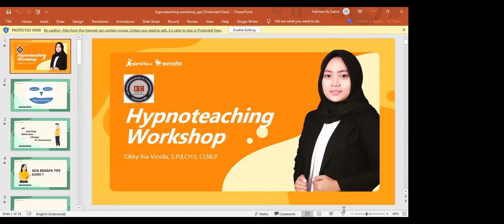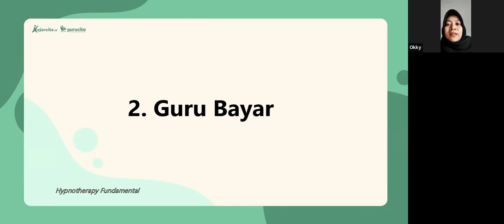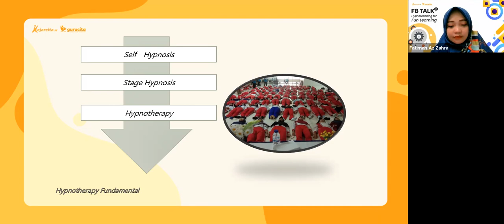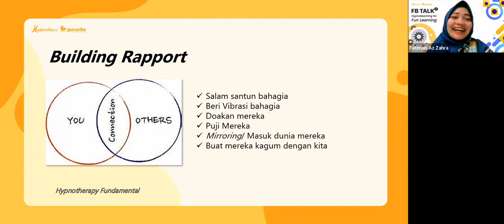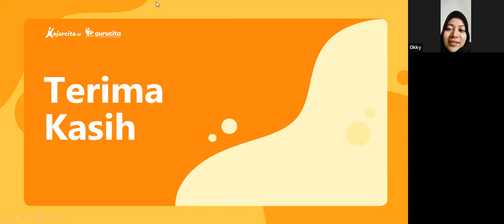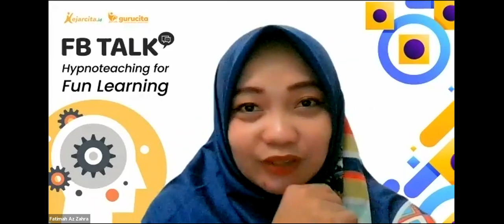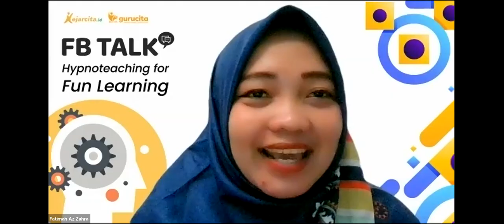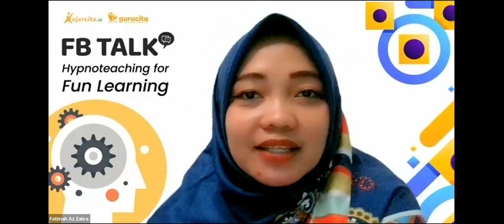Hypnoteaching for Fun Learning | Materi FB Talk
FB Talk dimaterikan oleh Okky Ria Vinola, S.Pd, Ch.t, CI, NLP
Hypnotherapy Trainer

Topik yang dibahas:
● Mengenal Metode Hypnoteaching dalam pembelajaran
● Pengaruh Metode Hypnoteaching terhadap sikap dan motivasi belajar siswa
● Teknik mengajar dengan Hypnoteaching